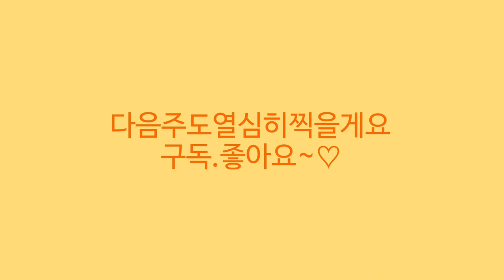더그린가든센터🌳베고니아 U304 데저트던🌸페라고늄 예거서스 모스터 커스틴🌸벨라투럼 에이브란스 젠킨시🌸콘크로디아🌸불가사리아이비🌸세네시오 희말라야🌸엑셀타타고사리🌸하월시아오이데스🌳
안녕하세요
식물이름 화초 꽃 나무 야생화 희귀식물 이름 가격 키우기정보와
화원소개해 드리고 있습니다
오늘은 더 그린가든센터의 소식 전해드려요
더그린가든센터는 야생화 원종 무늬종 희귀식물 베고니아
 제라늄 페라고늄 고사리나무 등 관엽식물과 토분 플분등 정원가꾸기에
필요한 다양한 원예용품을 취급하고 있습니다
오늘은 베고니아 U304 고에고엔시스 데저트던과 페라고늄 예거서스 모스터 커스틴 블랙맘바 서양난 덴드로비움 짜보 목부작 벨라투럼 에이브란스 젠킨시 콘크로디아 불가사리아이비 그라베올렌스 세네시오 히말라야
고사리 하월시아 등 소개드립니다

더 그린 가든 센터:경기도 일산동구 원당로 458번길 17-1
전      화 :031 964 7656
영 업 시 간:10~6시까지 영업합니다